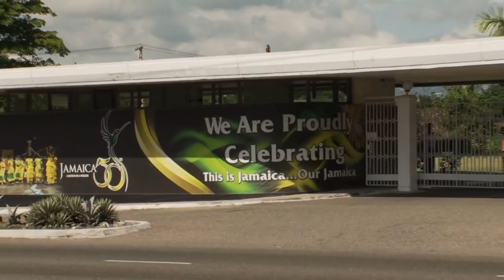Gentleman & The Evolution - Song:"Jah Inna You Life" - Honours Special - Singing Reggae Music LIVE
Tilmann Otto (born 19 April 1974), better known by his stage name Gentleman, is a German reggae musician. Gentleman lives in the Neubrück area of Cologne. He is the son of a Lutheran pastor and is the father of two children, named Samuel and Tamica. He is married to Tamika, a backing singer of the Far East Band, which has supported him since his first concert tour of Germany in 2002. Although regularly on tour and in the studio, Gentleman generally considers himself a rather family oriented person, which becomes apparent in his music projects such as his long-player Journey to Jah, which was inspired by the birth of his first son Samuel. His song Mama from the collaborative album Conversations that he recorded with Ky-Mani Marley deals with his deep spiritual relationship to his mother.  Gentleman has traveled to Jamaica regularly since he was 18 years old. His career began with the collaboration of the band Freundeskreis which produced the song "Tabula Rasa". After beginning his career as a deejay, he based his style to the classic form of the reggae genre like that of Bob Marley. He sings mainly in English or Jamaican Patois. With songs like "Send a Prayer", Gentleman expresses his deep belief in God. His album, Confidence, climbed to number 1 on the German album charts in 2004.
Gentleman was featured on the album True Love by Toots and the Maytals, which won the Grammy Award in 2004 for Best Reggae Album. In 2005, Gentleman performed with Mamadee with the song "Lass los" representing North Rhine-Westphalia in the Bundesvision Song Contest 2005, placing 15th with 10 points.
After ten years releasing music under the label Four Music he moved to Universal in 2010.